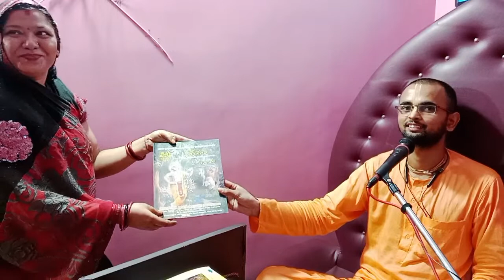Sunday Feast lecture on Vaisnav sadachara 1